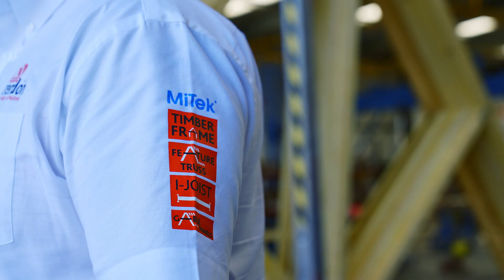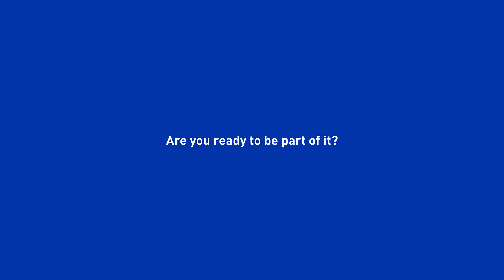When Tech Leads, Business Follows: Inside MiTek's Vision for Construction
The Future of Building Design Software Is Closer Than You Think

What does it take to revolutionise building design software for the timber construction industry? According to MiTek’s EMEA Head of Software, David Maffioli, it starts with deep listening — and a lot of collaboration.

In this exclusive interview, David shares his philosophy of product development, shaped by years of conversations with customers, component manufacturers, housebuilders and the wider supply chain. With a 42-strong international team behind him, together they are pushing the boundaries of what timber component design software can do.

Discover how MiTek is turning vision into reality with powerful platforms like PAMIR and Optics — designed to simplify communication, and drive true integration across the construction value chain. From cloud-based collaboration to automation and AI-driven design, David explains how smarter tools are helping to solve some of the industry’s biggest challenges, including the skills shortage and the need for greater sustainability.

Highlights include:

The power of customer empathy in digital product design
The shift from siloed tools to seamless, cloud-based platforms
Real-world breakthroughs in whole-house design integration
What AI and automation mean for the future of construction
How MiTek supports every customer — large or small — with tailored solutions.

This is a must-watch for anyone interested in the future of construction technology, digital transformation in the built environment, or MiTek’s next generation of design tools.

Watch now to see how the future of timber construction software is being built — one breakthrough at a time.

About MiTek UK:
MiTek exists to transform the building industry with better building solutions. These solutions enable our partners to work better together to transform global communities and meet the demand for smarter, more affordable, and more sustainable homes and buildings.